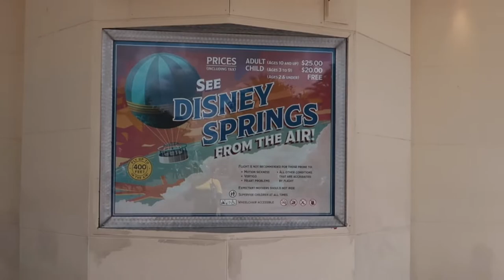Hot Air Balloon Ride | Bucket List Check-Off VLOG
Check out SUNDAY WITH THE SISTERS to Join two sisters that are bound to make you laugh but guaranteed to make you smile!
SHOW US  LOVE BY LIKING, COMMENTING ON, AND SHARING ALL OUR VIDEOS!!  WE HOPE YOU ENJOY!